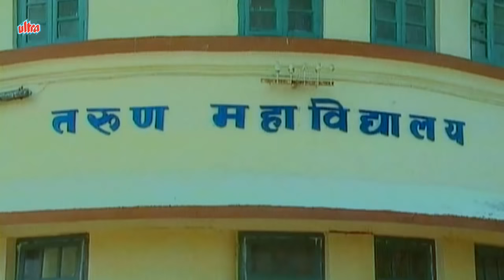Shaktimaan - Episode 191